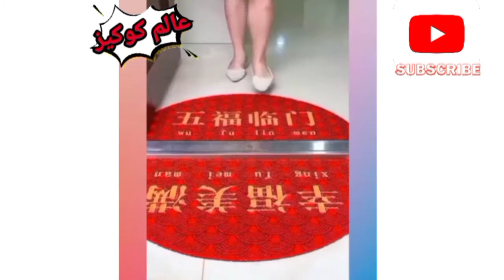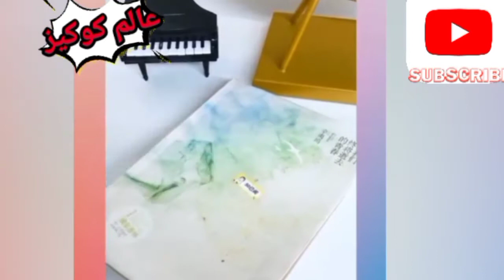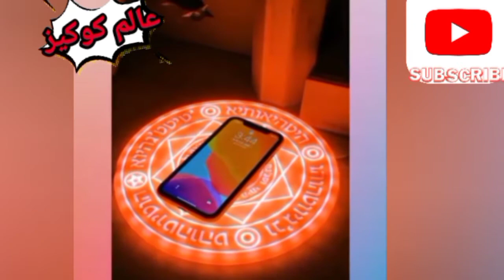New gadgets for home أدوات جديدة لكل بيت 😊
جميع الحقوق محفوظة لقناة عالم كوكيز
ولو استفدت من الفيديو شاركه مع أصدقاءك .
عرض كل جديد ومتميز من موضة وصحة وجمال وضحك ولعب وجد وحب 😛😍